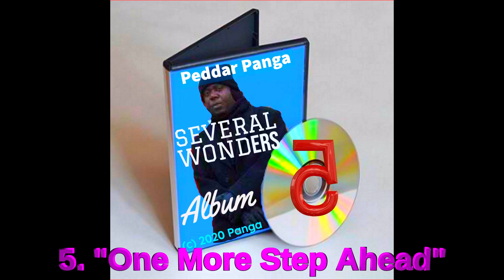Peddar Panga - One More Step Ahead (Audio)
Thank you for listening "One More Step Ahead," a Pop/Country song by Peddar Panga from "Several Wonders" Album.